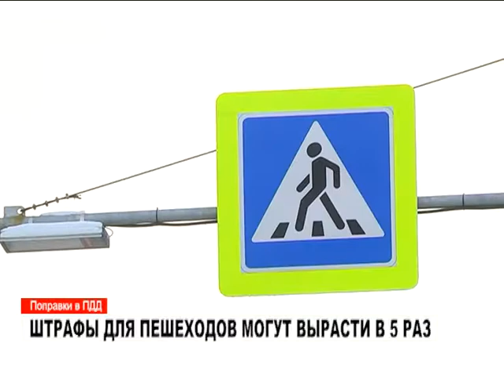Штрафы для пешеходов могут вырасти в 5 раз